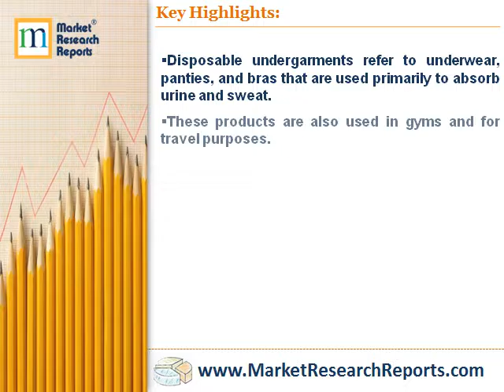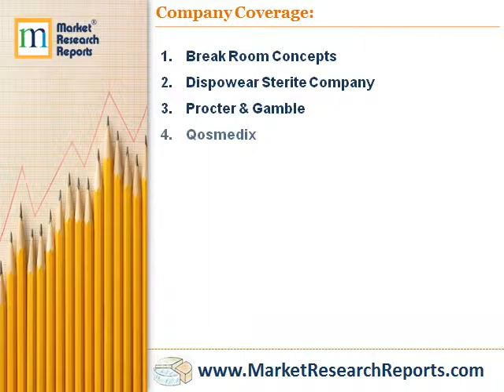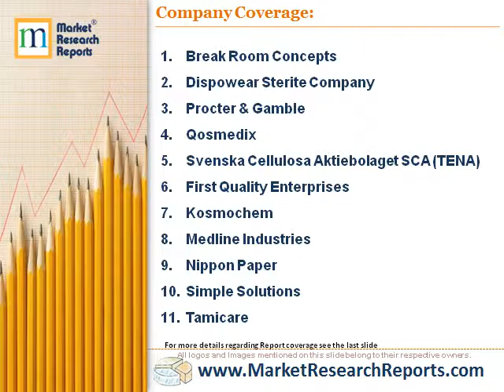Global Disposable Undergarment Market 2016 - 2020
Market Research Reports, Inc. has announced the addition of “Global Disposable Undergarment Market 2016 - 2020” research report to their offering.